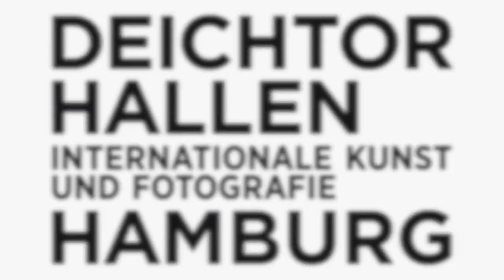25 JAHRE DEICHTORHALLEN – Trailer 1